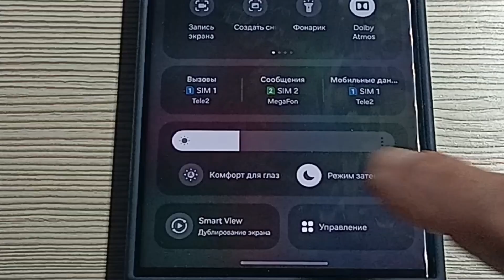Испытайте мощь One Ui 6.0: 10 НЕВЕРОЯТНЫХ НОВЫХ ФИШЕК — часть 1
ТОП 10 НОВЫХ КРУТЫХ ФИШЕК One Ui 6.0 ЧАСТЬ 1
Здесь вы узнаете о самых крутых  нововведениях в свежей оболочке Samsung One Ui 6.0